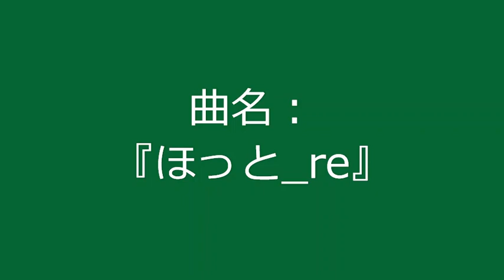【自作曲 / Original Music】『ほっと_re』